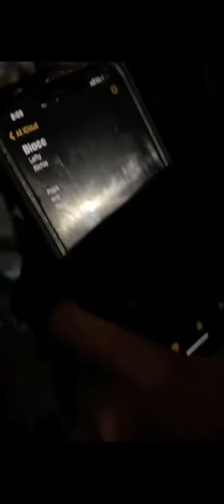EAST BAY DRAGONS ANNUAL WEEKEND BAY AREA MOTORCYCLE RACING AND SHIT TALKING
M.C RACING IS A THING ALL BIKERS DO IF YOU ARE NOT A M.C OR DONT KNOW HOW TO RIDE PLZ DONT TRY THIS AT HOME BECAUSE PEOPLE HAVE LOST THERE LIFE GOT HURT BUT YALL ENJOY THE VIDEO LINEING UP THE RACE CALIFORNIA WE RUN THIS SHIT

IF YALL LIKE TO RACE OR GET DOWN WIT THE FASTEST BIKE OR BIKES TAP IN CALIFORNIA TAKING ALL

EASTBAY DRAGONS ANNUAL WEEKEND  OAKLAND CALIFORNIA THA BAY AREA

I OWN THE SONG IN THE VIDEO THATS IT THATS ALL